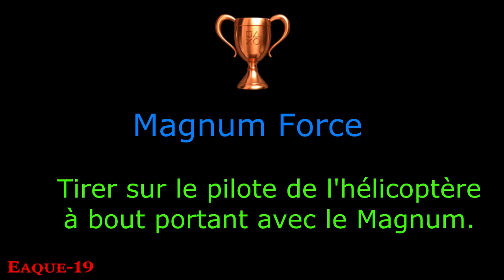Resident Evil 6 - Trophée Magnum Force | Hard Choice Trophy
Vidéo d'aide pour le Trophée "Magnum Force"
(Tirer sur le pilote de l'hélicoptère à bout portant avec le Magnum)

Je vous conseil:
- campagne de Jake en amateur
- chapitre 4
- jouer avec Jake

Merci a tmyir de m'avoir accompagné.